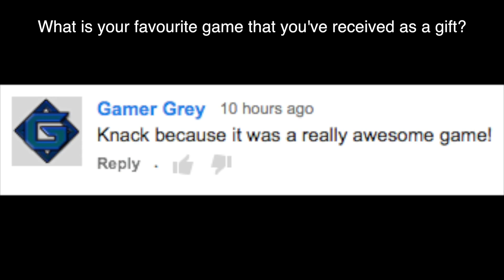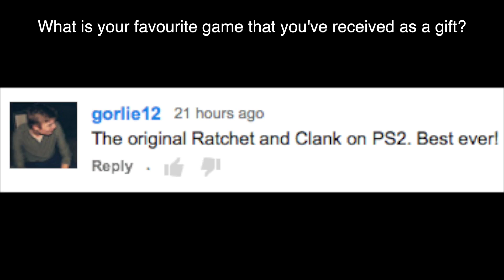XBOX ONE PROBLEMS - DX12 & GAME DEVELOPMENT!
Xbox One Problems with DX12 Support & Game Development: News regarding DX12 coming to Xbox One & the issues around DX12 on Xbox One. Will we see DX12 on Xbox One later this year?